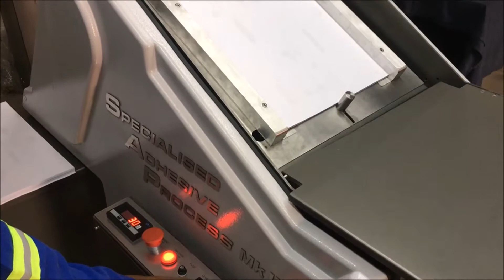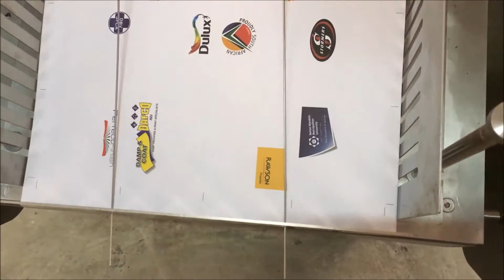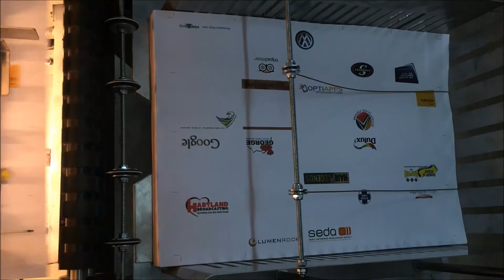Special Adhesive Process Machine MkIII F1 uninterrupted operation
Longer, uninterrupted operation of a Special Adhesive Process Machine MkIII F1 b2. The initial loading of stock paper and backing sheets is shown, after which a 6 minute production run is shown. The operator is adding small batches of stock paper periodically to demonstrate continuous operation with the top-loading, bottom-feeding paper system.